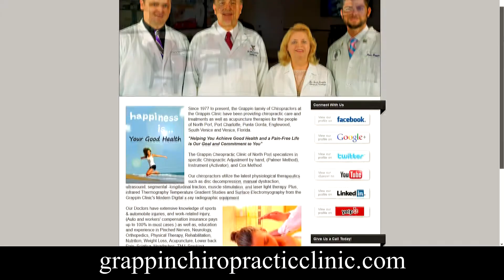Chiropractor North Port FL | Dr Linda, Grappin Chiropractic Clinic Review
A client review of Grappin Chiropractic Clinic of North Port FL and Peggy's testimonial for services provided by North Port Chiropractor, Dr. Linda Grappin.

Hi, my name is Peggy. I've been coming to Grappin Chiropractic Clinic for probably a couple of years now. I had a bad sprain in my lower back and through some trial and error we found out I had a birth defect in my lower back. So, I come once a month now for my adjustments so I don't sprain my back anymore.

Dr. Linda always goes above and beyond anything, anytime I have a problem or any pain anywhere, or discomfort, she just always, always, goes above and beyond anything to make things better for me.

I see Dr. Linda here, I've seen Dr. Lee and I've seen Dr. Carl Grappin. Everyone of them is very professional, very helpful and very effective. I love coming here, I recommend them to all my friends and family. I don't know if anyone's come here, but that's what I do.

For more information about our team of chiropractors and the services we offer visit us
Video Production & Marketing Services provided by:

of Venice, FL

of Venice, FL